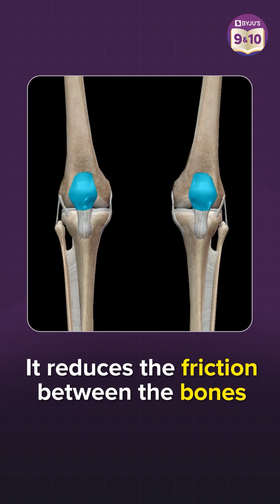What is Knee Cap? | Why we Need Knee Caps? | What happens if you don't have a Kneecap? | Body Atlas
Hello Kids!!!..

On popular demand, we are coming LIVE on the 13th of November at 12:30 PM with a session on "90 Days RoadMap to score 95% in Boards 2023” with  Arshdeep Ma'am & Kriti Ma'am.

💸 Cash Rewards
🏆 Be an All-India Rank

In this video, Aishwariya Ma'am will explain to you
the importance of a knee cap in protecting the
knee joints and how it helps in providing
protection and preventing tears of joints. Let's find out.